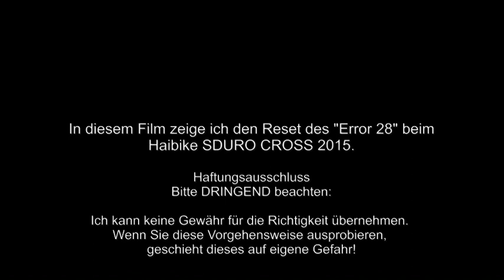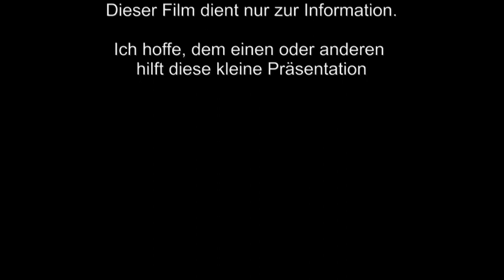Haibike SDURO Cross RC Bj 2015 Fehlercode 28 resetten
In diesem Video zeige ich, wie ich an meinem Haibike SDURO Cross RC Bj 2015 den Fehlercode 28 resette.